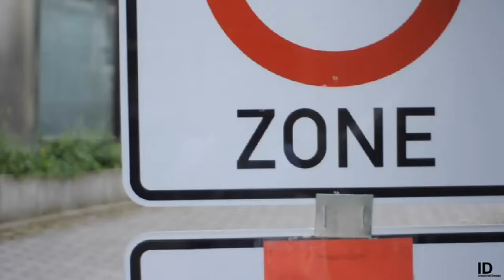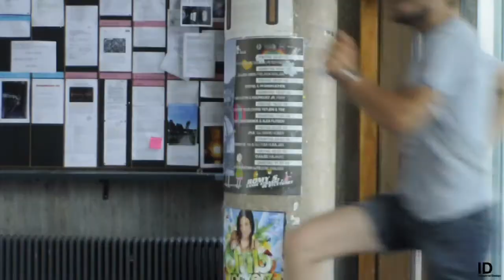Kunstakadmie Stuttgart Rundgang X.mp4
Rundgang 2010 Kunstakademie Stuttgart Industrial Design